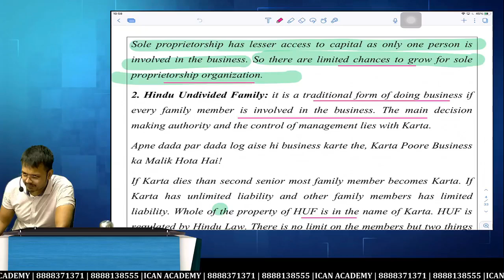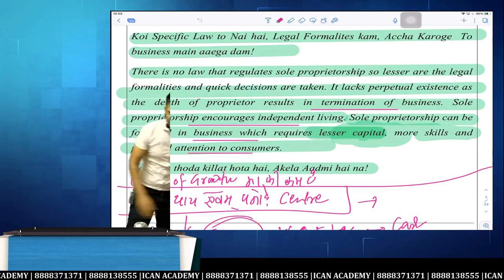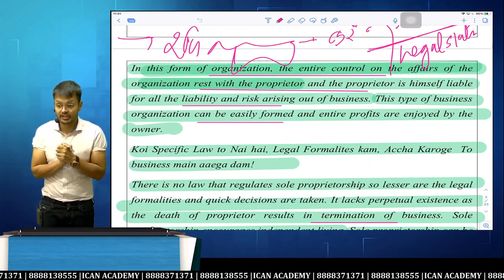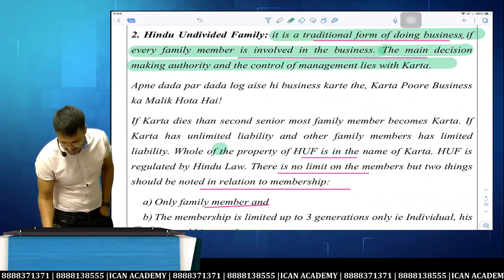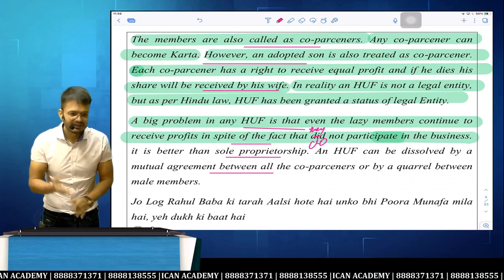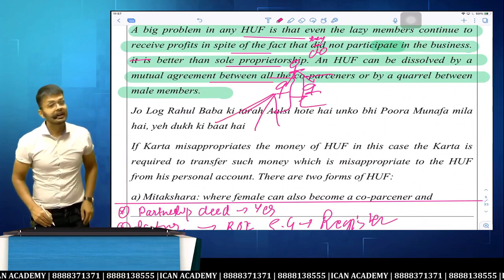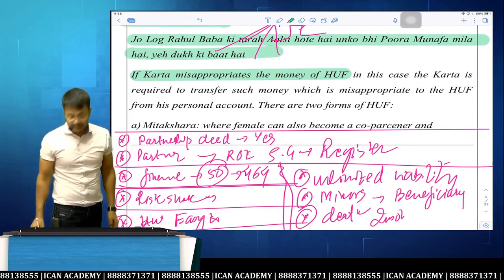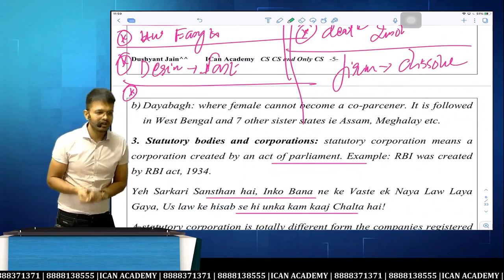CS EXECUTIVE - SBEC - LECTURE 2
ICan Academy for CS For enquiry related to Video Lectures, please get in touch with us at - ICan Academy for CS, Pune (Mobile): 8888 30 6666; 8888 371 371 (Email): (Website): w Link to purchase Video Lectures Lectures available for CSEET, CS Foundation, CS Executive & CS Professional. We are the Highest Result Producing Academy throughout India, with Students having the best placement track record. Consistent Rank Producers: December 2019, Pulak Bansal, AIR 3 with all India Highest in Company Law 85/100, Juhi Adwani- AIR 18, Lavanya Kumar AIR 25, Kinjal Patel AIR 5 in previous Exams Our Books as Well as Lectures are appreciated by Students! Books can be purchased at dushyantjain.com for CS EET, CS Executive and CS Professional! In CS Professional Also We produce the highest Result! For CSEET, CS Executive and CS Professional FREE GUIDENCE: Contact on Personal Numbers of Dushyant Sir : 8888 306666, Sopan Sir 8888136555!! Whatsapp Numbers of Dushyant Sir and Sopan Sir are same as above plz get in touch for your queries. Mobile App for Android Users for FREE MCQs Completed CS in the Year 2008. He Founded I Can Academy, Pune along with CA CMA Sopan Gaikar, which is India’s Largest Academy for CS Course. Has worked Some of India’s Biggest Companies like Reliance Industries Limited, National Securities Depository Limited and Prakash Industries Limited. Has 11 years of Teaching Experience and has taught over 12000 Students Pursuing Professional Courses. From Rank 1 to Rank 25, his students have got all the Ranks in CS Course. More than 500 Students have become Company Secretary under his guidance. He is also a Motivational Speaker, a Cyclist and Marathoner.